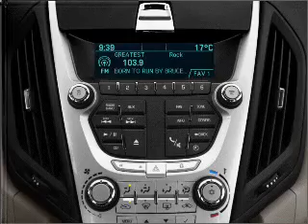2010 Chevrolet Equinox - Chicago IL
Year: 2010
Make: Chevrolet
Model: Equinox
Trim: LT
Engine: 2.4 liter inline 4 cylinder 16 valve
Transmission: 6-Speed Automatic
Color: Navy Blue Metallic
Mileage: 0
Address: